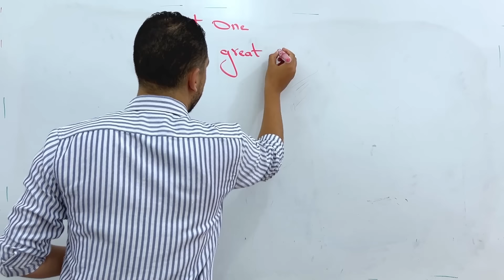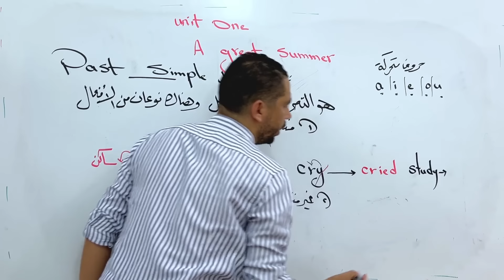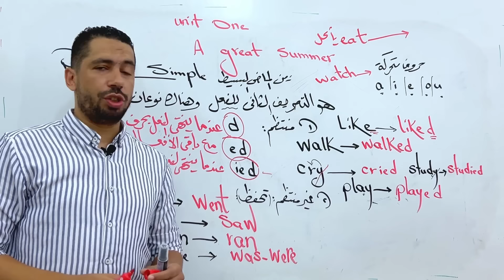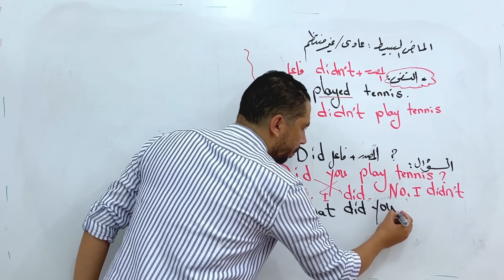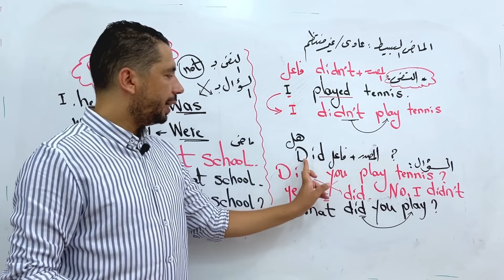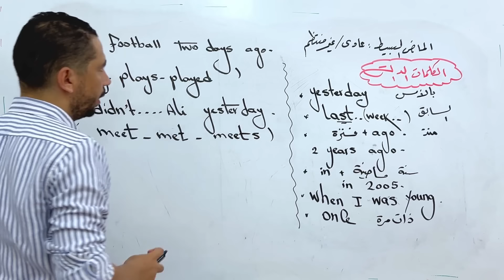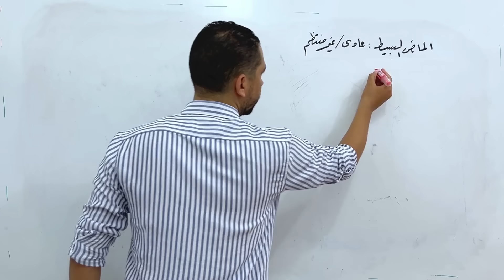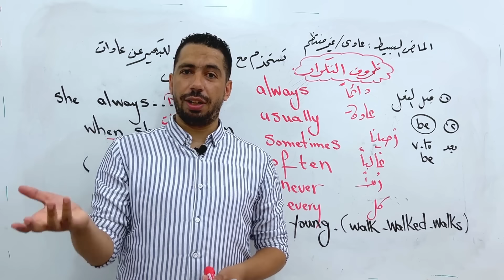شرح unit (1) انجليزي اولي اعدادي الترم الاول 2025 المنهج الجديد | grammar | الوحدة الاولي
اولى اعدادي انجليزي 2025,
منهج اولي اعدادي انجليزي 2025,
منهج اولى اعدادي انجليزي الجديد 2025,
انجليزي اولي اعدادي ترم اول 2025,
انجليزي اولى اعدادي المنهج الجديد 2025,
منهج اولي اعدادي انجليزي ترم اول 2025,
انجليزي اولى اعدادي 2025,

شرح unit (1) انجليزي اولى اعدادي المنهج الجديد 2025 ترم اول | grammar | قواعد الوحدة الاولي بالكامل
شرح unit 1 انجليزي اولى اعدادي المنهج الجديد 2025 ترم اول الوحدة الاولي A great summer انجليزي للصف الاول الاعدادي المنهج الجديد 2025 شرح قواعد الوحدة الاولي بالكامل grammar زمن الماضي البسيط وظروف التكرار في الماضي منهج اولى اعدادي الجديد 2025 انجليزي منهج Hello اولي اعدادي انجليزي 2025

 المنهج الجديد انجليزى اولى اعدادى الترم الأول 2025 شرح وحل الوحدة الاولى Unit(1) Lessons(1)(2) vocab
اولى اعدادي المنهج الجديد انجليزي
اولى اعدادي المنهج الجديد 2025
منهج اولى اعدادي انجليزي 2025
اولى اعدادي المنهج الجديد
منهج اولى اعدادي المنهج الجديد
منهج اولى اعدادي المنهج الجديد 2025
منهج اولى اعدادي الجديد 2025 انجليزي
منهج اولى اعدادي الجديد 2025
منهج اولى اعدادي الجديد انجليزي
منهج اولى اعدادي الجديد انجليزي 2025
منهج اولى اعدادي الجديد
منهج اولى اعدادي الجديد الترم الاول
انجليزى اولى اعدادى ترم اول 2025
انجليزي اولي اعدادي ترم اول unit 1
انجليزي اولي اعدادي ترم اول ٢٠٢٥
انجليزي اولي اعدادي ترم اول
منهج انجليزي اولي اعدادي ترم اول
انجليزى اولى اعدادى الترم الاول
انجليزى اولى اعدادى ٢٠٢٥
انجليزى اولى اعدادى الترم الاول 2025
انجليزى اولى اعدادى ترم اول
انجليزى اولى اعدادى المنهج الجديد
انجليزي اولى اعدادي الجديد
انجليزي للصف الاول الاعدادي المنهج الجديد
منهج الصف الاول الاعدادي الجديد انجليزي
منهج الصف الاول الاعدادي المنهج الجديد 2025 انجليزي
شرح انجليزي اولي اعداداي ترم اول unit 1
شرح يونت 1 للصف الاول الاعدادي الترم الاول
شرح جرامر unit 1 للصف الاول الاعدادي الترم الاول
شرح unit (1) الوحدة الاولي A great summer انجليزي للصف الاول الاعدادي المنهج الجديد 2025 شرح قواعد الوحدة الاولي بالكامل grammar زمن الماضي البسيط وظروف التكرار في الماضي منهج اولى اعدادي الجديد 2025 انجليزي منهج الصف الاول الاعدادي الجديد انجليزي انجليزي اولى اعدادي المنهج الجديد 2025 منهج اولي اعدادي انجليزي ترم اول 2025 انجليزي اولي اعدادي ترم اول unit 1 انجليزي اولى اعدادي 2025